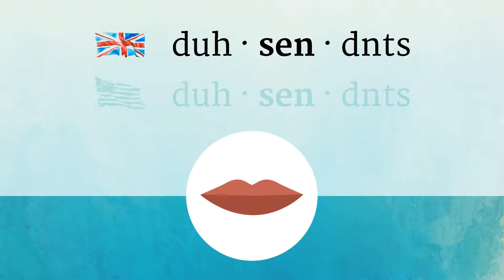DESCENDANTS pronunciation • How to pronounce DESCENDANTS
How to say Descendants in British English and American English?